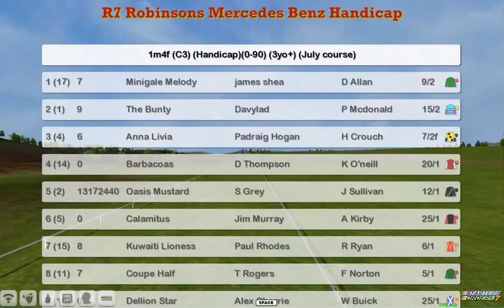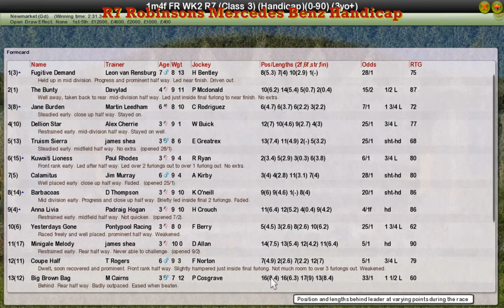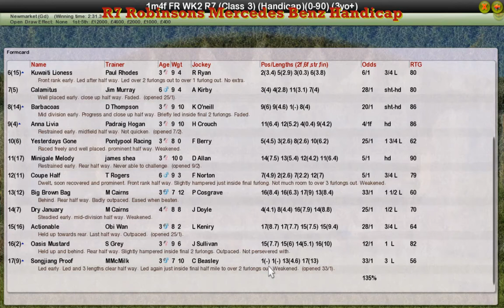FR WK2 R7 Robinsons Mercedes Benz Handicap